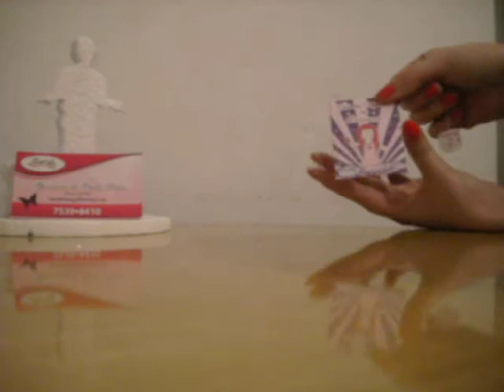Convite tipo chá Chá de Cozinha